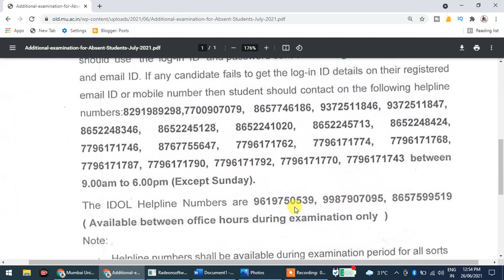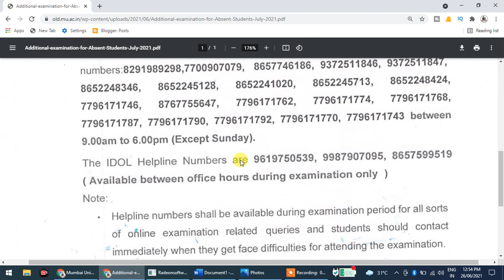Mumbai University Additional examination for Absent Students July 2021 | Suraj Patel Education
F.Y.B.COM

S.Y.B.COM

T.Y.B.COM
Marketing Research T.Y.B.com MCQ PDF

Mumbai university M.A Additional Exam 2021
mumbai university exam time table 2021
mumbai university latest news about exams 2021
mumbai university time table 2021
atkt exam mumbai university 2021
mumbai university exam time table 2021 B.Com and B.A
mumbai university F.Y and S.Y time table 2021